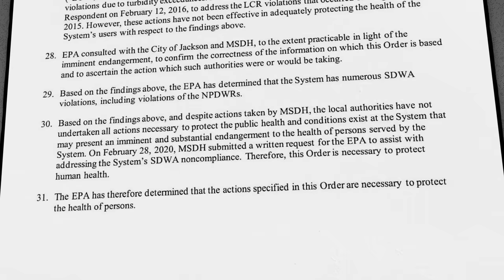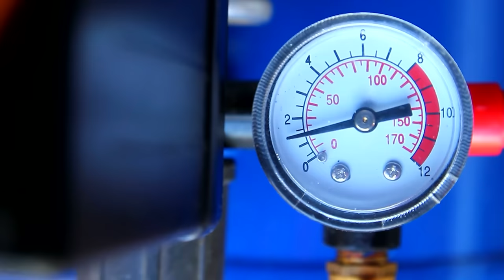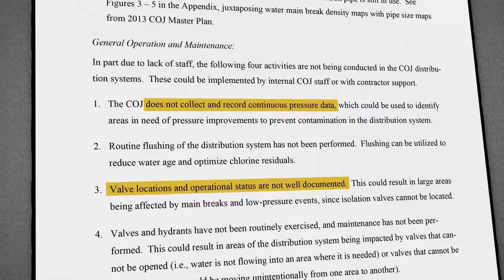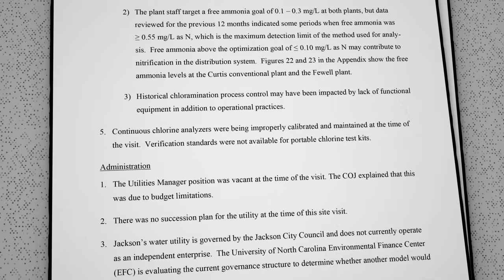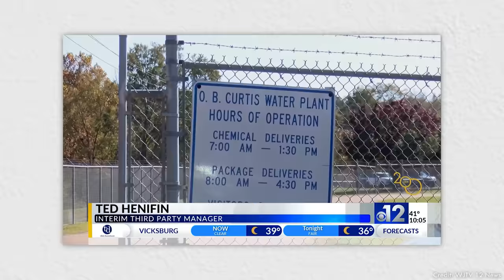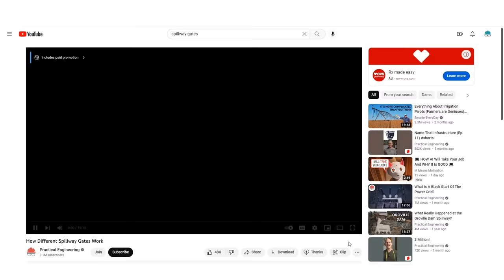The Only State Capital Where You Can’t Drink the Water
A summary of the Jackson Mississippi water crisis to date.

Last August, a flood took out the aging water system in Jackson, Mississippi, leaving nearly everyone in the City without water. Only a few months later, arctic weather broke so many pipes in the city that residents again lost access to water, some for nearly two weeks, continuing one of the worst water crises in American history.

IMPORTANT LINKS
Most of the timeline and summary information included in the video comes from this source

SPECIAL THANKS
Stock video and imagery provided by Getty Images, Shutterstock, and Pond5.
Producer/Writer/Host: Grady Hillhouse
Editor: Wesley Crump
Production Assistant: Josh Lorenz
Script Editor: Ralph Crewe
Background Painting: Josh Welker
Graphics: Nebula Studios